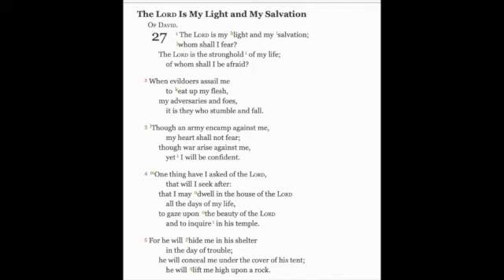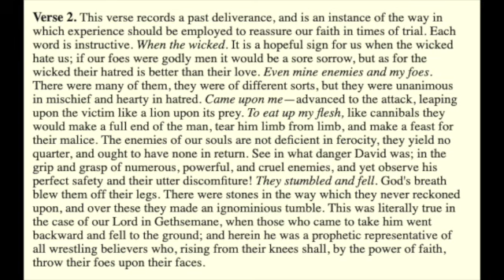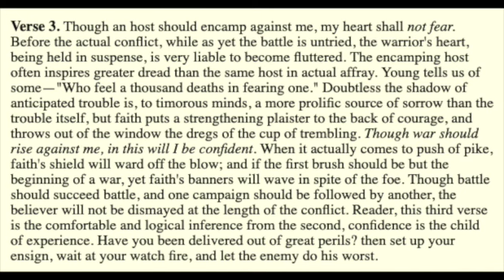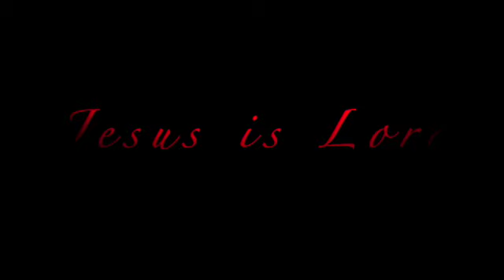Psalms 27 :Verse 2- 3 Exposition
When evildoers assail me
to eat up my flesh,
my adversaries and foes,
it is they who stumble and fall.
Though an army encamp against me,
my heart shall not fear;
though war arise against me,
yet I will be confident.